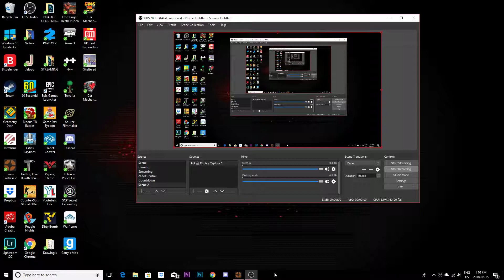raw bad sniper zilla